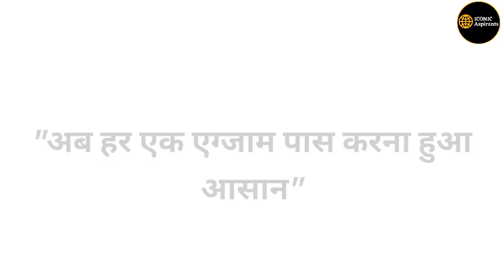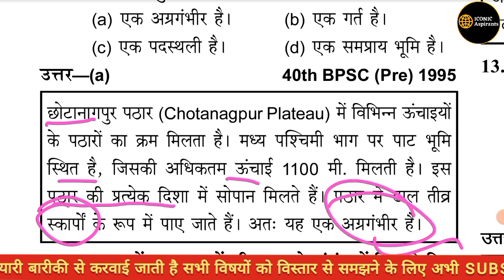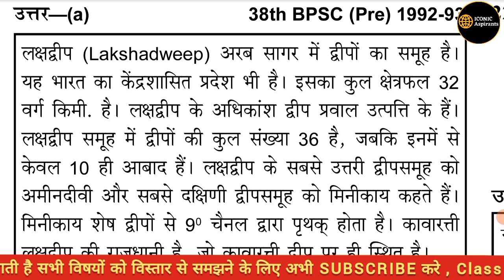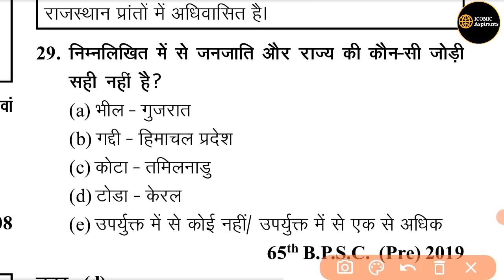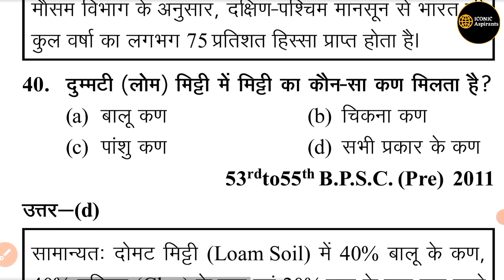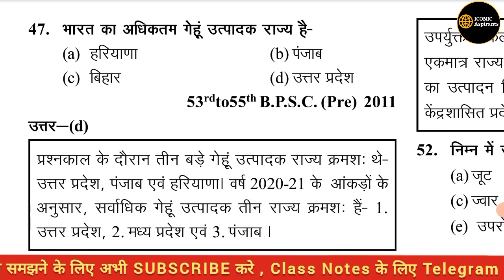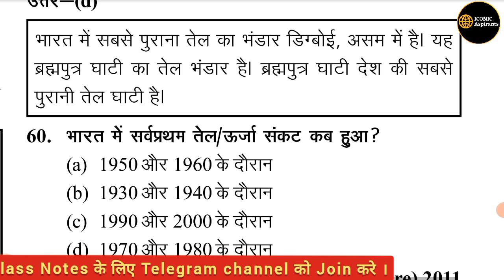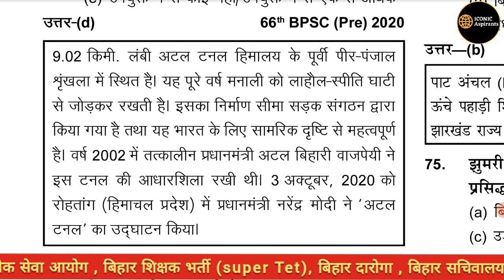Bpsc All Geography MCQ 500+ | Bpsc 69th / Bpsc Teacher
bihar teacher vacancy 2023 preparation
bpsc 7th phase teacher vacancy
bpsc 69th notification 2023
khan sir bpsc teacher new batch 2023
bihar teacher vacancy 2023 practice set
7th phase bihar teacher vacancy

bpsc bihar teacher practice set
eduteria bihar bpsc practice set
बिहार शिक्षक भर्ती practice set
Bpsc teacher practice set
Bpsc teacher mock test
Bpsc teacher exam previous year question
Bpsc teacher new update
Bihar teacher previous year question
Bihar 7th phase Gk/Gs
Bihar teacher exam Syllabus 2023
Bihar prathmik sikhshak
Bpsc teacher Current Affairs
Bihar teacher science
Bihar teacher bihar special
Btet exam
Uptet exam
Stet exam
Jtet exam
Hjet exam
Dsssb vacancy
Ctet exam
EMRS TEACHER vacancy
Kvs teacher vacancy
Bpsc tre practice set
Bihar prt
Bpsc prt
Bpsc tet
Bihar tet
Bihar tet previous year question bank
Bihar tet ki taiyari kaise kare
Tgt vacancy
Pgt vacancy
bpsc
Bihar teacher vancany 2023
Bihar public service commission
Education video
Edudation
Ranjeet IAS sir practice Set Bpsc Shikshak Bharti
Ranjeet IAS Practice set bihar tet exam
bpsc super tet practice set 2023
bpsc super tet new practice set 2023
बिहार शिक्षक भर्ती  महा मैराथन 2023
Bihar 7th Phase Teacher Niyojan Maha Marathon
Bihar SUPER TET
Bihar 7th Phase 2023 Bahali Teacher Niyojan
bihar teacher vacancy 2023
bihar 7th phase, bihar teacher 7th phase maths,
bihar teacher 7th phase, bihar teacher 7th phase cdo
bihar teacher niyamawali 2023, bihar teacher vacancy
super tet ki taiyari
bihar gk for 7th phase teaching
bihar special gk, bihar stet science
maha marathon class
ctetBpsc 69th stargegy
bpsc 2023 new pattern

Jai Hind 🇮🇳